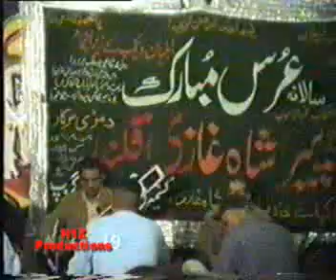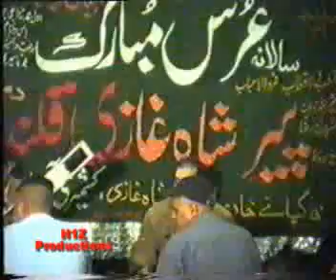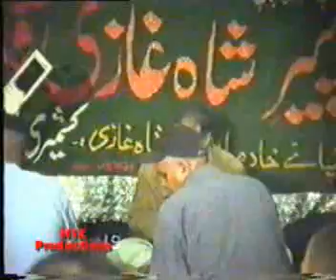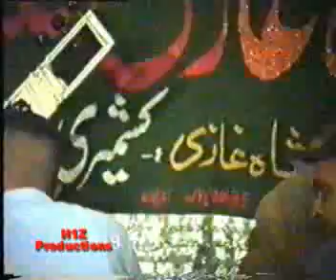Ch Atlas & Ch Tassadaq - Pothwari Sher - High Wycombe - 2005 - Saaz - P1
Ch Atlas vs Ch Tassadaq on 25th Dec 2005 - Damri Wali Sarkar Urs at Green Street School, High Wycombe, Listen to Apna Rang on Awaaz Radio 107.4FM High Wycombe and surrounding areas, .THURSDAY 9PM. with the very best of potohari shers.